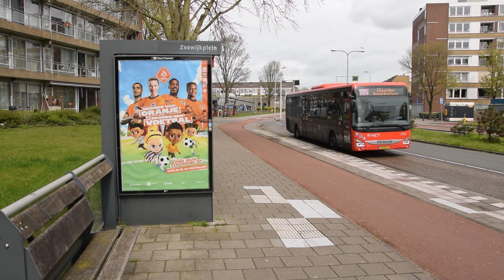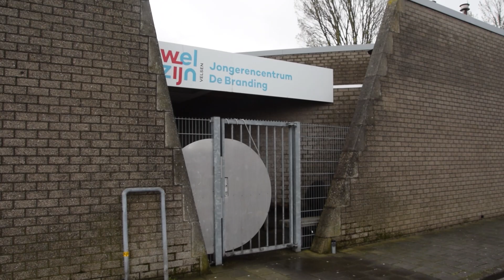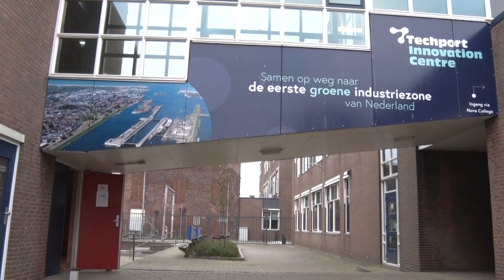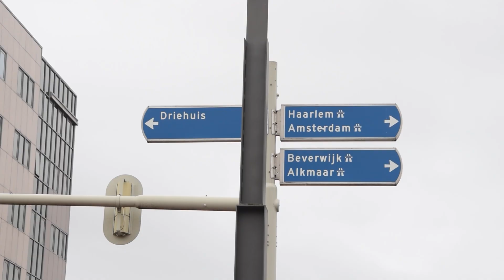Omgevingsvisie Velsen uitgelegd